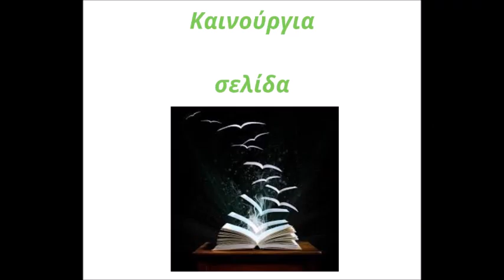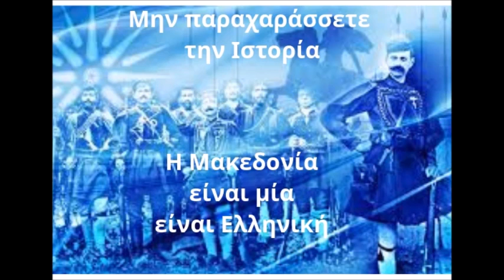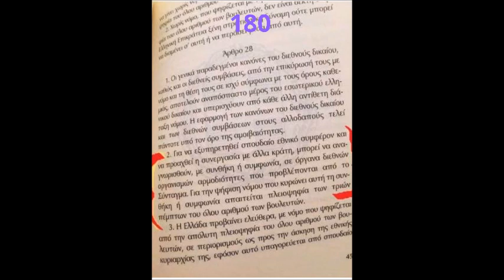Μαλκίδης- Μετρόπολις 20.1.19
Λόγος Μακεδονικός, Λόγος Ελληνικός

Η συνέντευξη του Θ. Μαλκίδη στον Απόστολο Μακρυανίδη στο ραδιοφωνικό σταθμό Μετρόπολις της Θεσσαλονίκης, της Μακεδονίας.

Για την αποκάλυψη της προπαγάνδας, για τη χυδαιότητα της παράδοσης της Μακεδονίας και για τον Ελληνισμό που μπορεί να ανατρέψει τις συμφωνίες υποδούλωσής του, με τον αγώνα του...

22.1.19 Όλοι στο Συλλαλητήριο της Βέροιας.
Ο αγώνας συνεχίζεται !